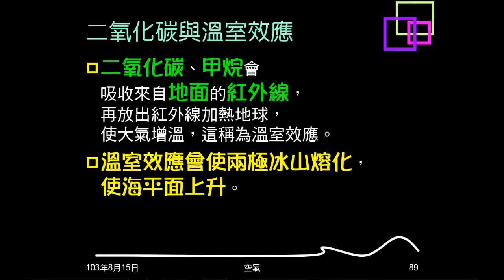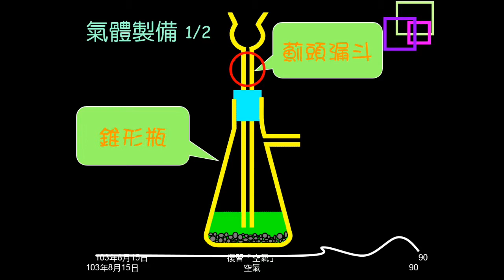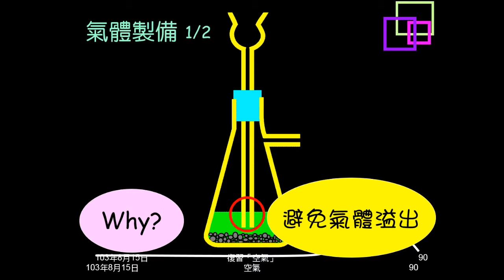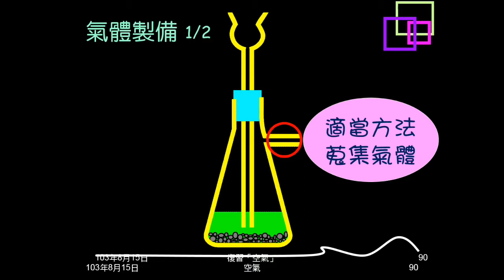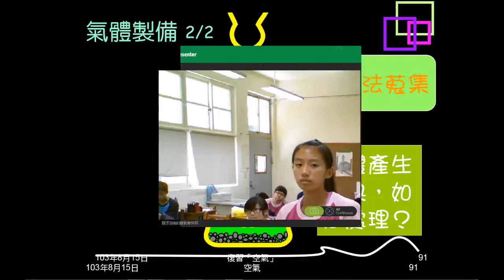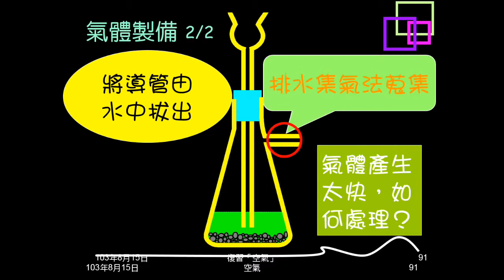103學年複習空氣16：圖片複習氣體製備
以圖片複習氣體製備，包括藥品、裝置、集方法、注意事項。